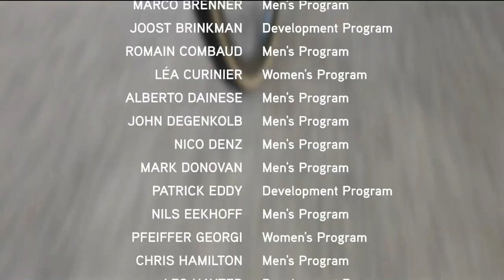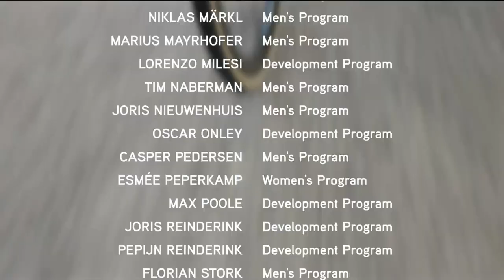Team DSM 2022 Team Launch - Preparing for the new cycling season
Join us from the studio and relive our 2022 Team Launch "as live"!

Hear from Team DSM CEO Iwan Spekenbrink and DSM co-CEO Dimitri de Vreeze, our coaching group; plus on-stage questions and answers for Cees Bol, Lorena Wiebes, Nils Eekhoff, Juliette Labous, Joris Reinderink, Romain Bardet, Liane Lippert, John Degenkolb, Pfeiffer Georgi and Casper van Uden.